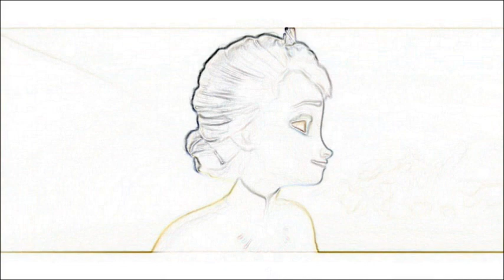"Libre soy" ¡En dibujo!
Facebook Official :) (No agrego, Solo Siganme y yo los sigo!)

The video is mine and the song isn´t mine, all rights reverved.

Copyright Responsabilidad Bajo la Sección 107 de la Ley de Propiedad Intelectual de 1976, se tiene en cuenta para el "uso justo" para los propósitos tales como crítica, comentario, información periodística, la docencia, la erudición y la investigación. El uso justo es un uso permitido por la ley de derechos de autor que de otro modo podrían estar infringiendo. Uso sin fines de lucro, personal o educativo, inclina la balanza a favor del uso justo